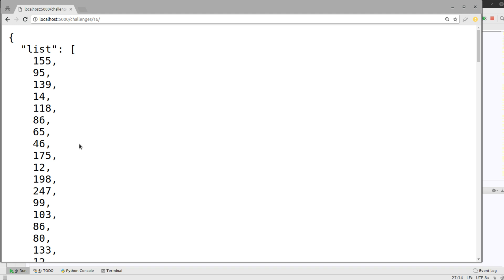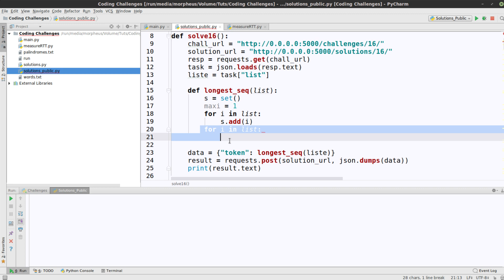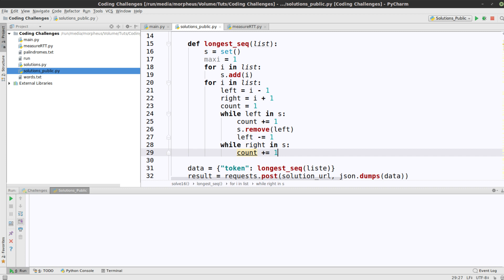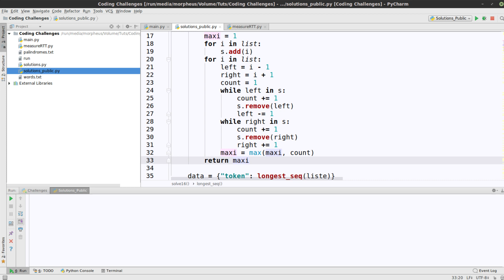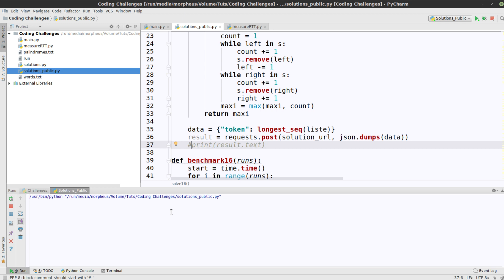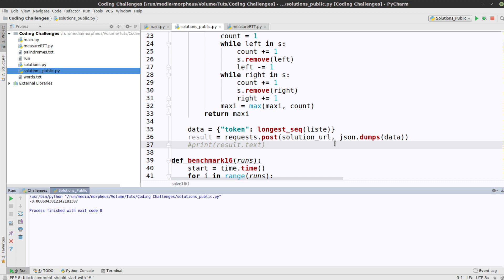Coding Challenge #16 - Lösung - Längste Zahlenfolge